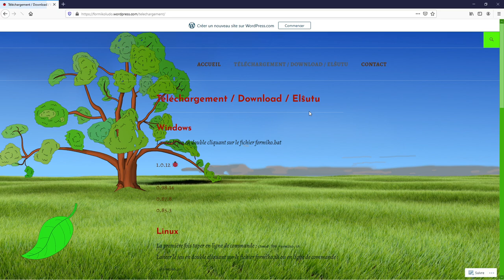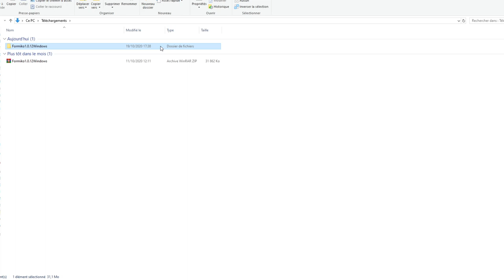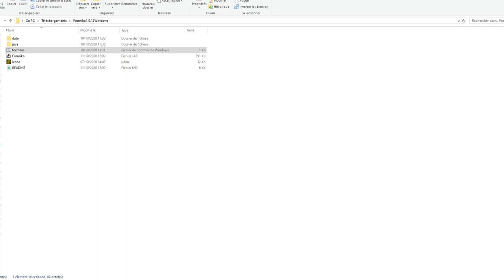Comment télécharger Formiko !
Dans cet vidéo on voie ensemble comment télécharger et lancer Formiko !

Créateurs d'image que j'utilise courament : (Merci a eux)
Warrior555
Miss Loup
Foresty